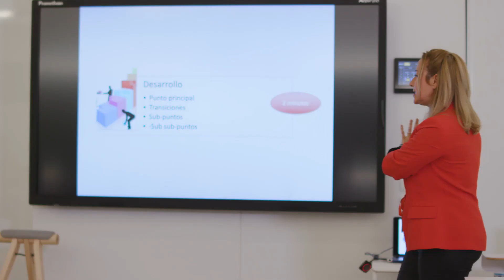Aprende a comunicarte mejor mediante el Laboratorio de Comunicación CCLab de la UPF-BSM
El Laboratorio de Comunicación CCLab pone a disposición de todos los estudiantes un amplio abanico de recursos y actividades, muchas de ellas integradas en los programas académicos, que permiten trabajar de forma práctica, personalizada y de acuerdo a bases científicas, las competencias de comunicación.